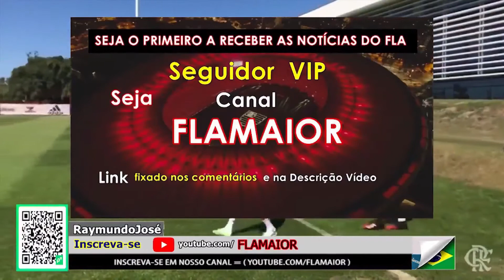Gols e Festa! FLA É SUPERBI DA SUPERCOPA DOS CAMPEÕES DO BRASIL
TODO O BASTIDORES DO GRANDE JOGO DO FLAMENGO CONTA O PALMEIRAS, quando o RUBRO-NEGRO sagrou-se BI-Campeão da Supercopa dos campeões.

DICA DO CANAL:
VOCÊ CADA VEZ MAIS JOVEM: ÁCIDO HYALURONIC + COLÁGENO HIDROLISADO:

---*LINK*---

APOIAR este canal via PICPAY:  Meu Livro "Pelas Ruas e Calçadas"

DICA melhor negócio:
AGORA É VOCÊ. Já formamos mais de 340 milionários

SOBRE O CANAL:

✔ Canal FLAMAIOR, comentários e Imagens sobre tudo do Flamengo. Falar a verdade é preciso: FLAMENGO, CAMPEONATO BRASILEIRO, COPA LIBERTADORES, COPA DO BRASIL, CAMPEONATO CARIOCA, TRANSMISSÕES DOS JOGOS, REFORÇOS CHEGANDO NO FLAMENGO, OS TREINOS DIRETO DO NINHO DO URUBU,   FLASUB-20, CATEGORIAS DE BASE, AS PRATAS DA CASA, ATLETAS DEIXANDO O FLAMENGO, FLAMENGO CAMPEÃO DO MUNDO, MAIOR TORCIDA DO MUNDO, Participe, deixe seus comentários, apresente sugestões e mande seus vídeos e fotos. Obrigado pela audiência e Parceria.